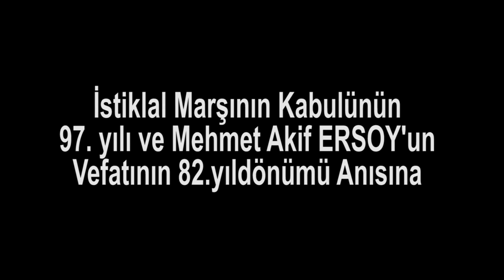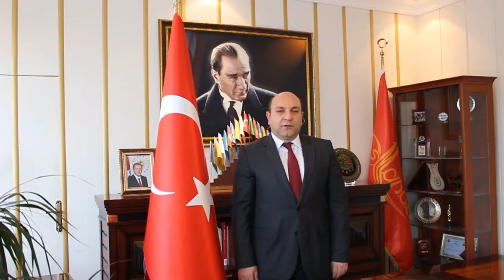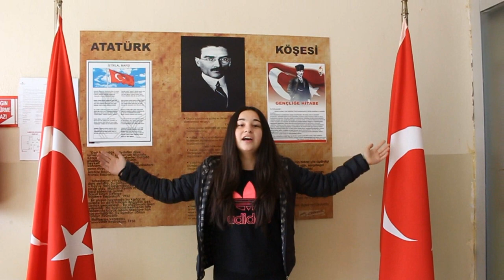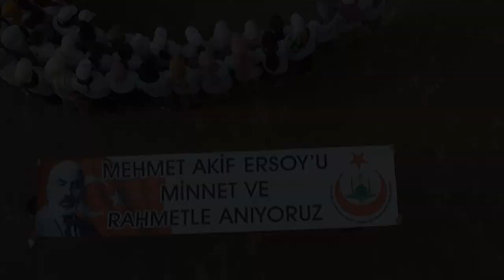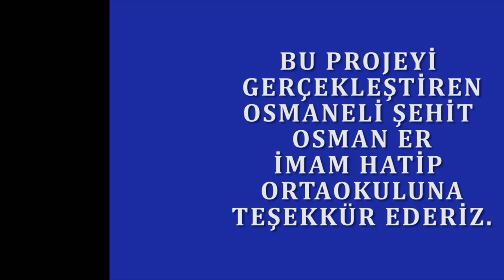OSMANELİ ŞEHİT OSMAN ER İMAM HATİP ORTAOKULU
Açıklamam  Halkın Dilinden İstiklal Marşı